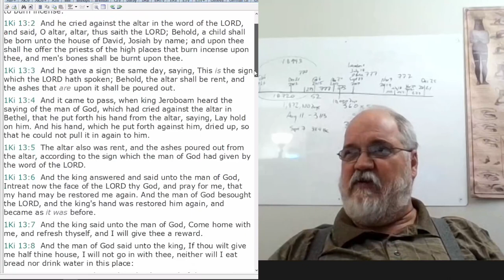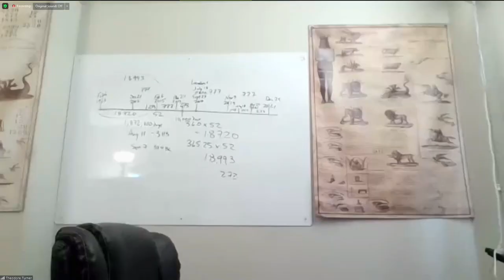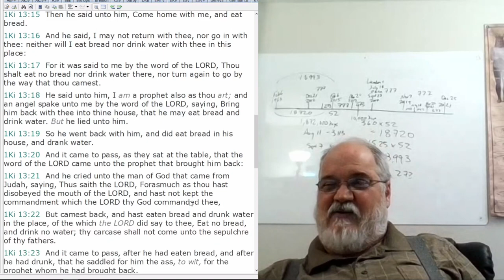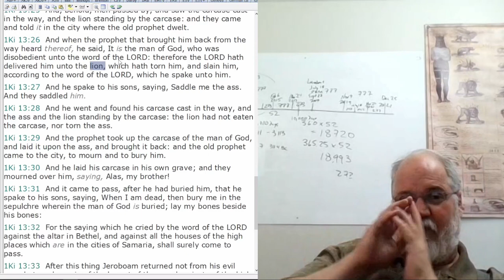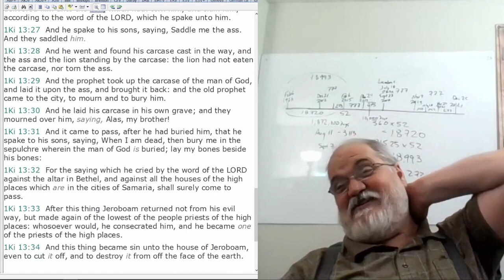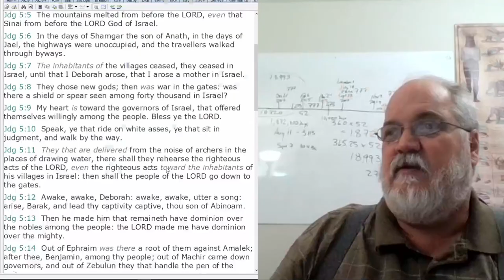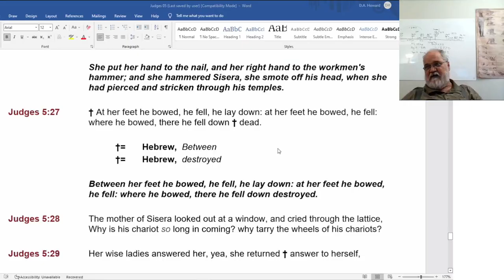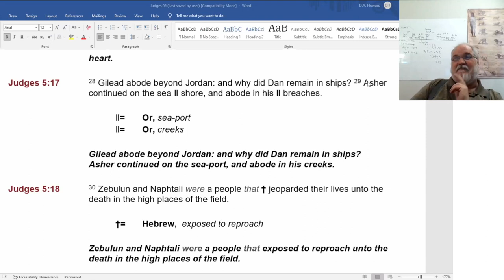2022 07 06 135. Understanding The Lines